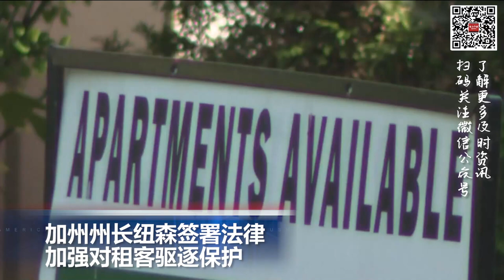中国公民在曼谷遭枪杀，凶手仅14岁且有精神问题；特朗普被控民事欺诈在纽约出庭 或被禁止从事商业行为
00:00 片头

00:06  美参院代表团下周访华 盼见习近平 讨论美企在华环境

01:03  特朗普被控民事欺诈在纽约出庭 或被禁止从事商业行为

02:15  加州州长纽森签署法律加强对租客驱逐保护

03:42  中国公民在曼谷遭枪杀，凶手仅14岁